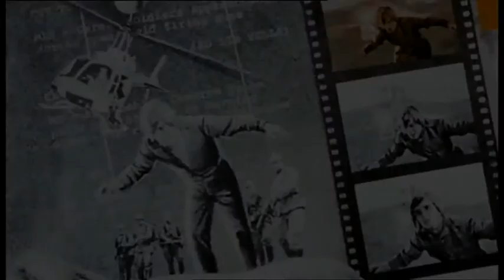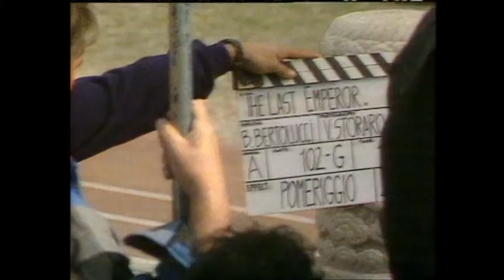Peter O'Toole Talking Pictures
A look at the life of the Lawrence of Arabia star and legendary hell-raiser, Peter O'Toole, with archive footage exploring the story of his colourful career.